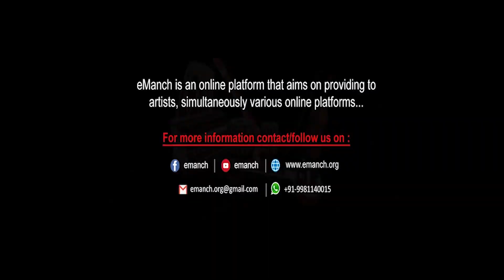MUSIC TALK SHOW WITH PRADEEP MANN | eMANCH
Shri Pradeep Mann have been working as an artist and mentor in the Art Inside you  for the last thirteen years. Many of his students have given him the moments of pride by winning Inter-school, zonal and State level competitions.  There are a number of educational institutions who gave him the opportunity to be the Chief Guest and the Judge at various Art Competitions at various levels.

About : eManch is an online platform that aims on providing various professional artists from all over India...